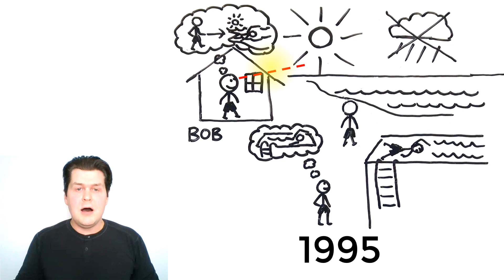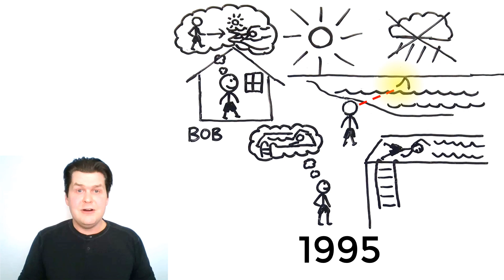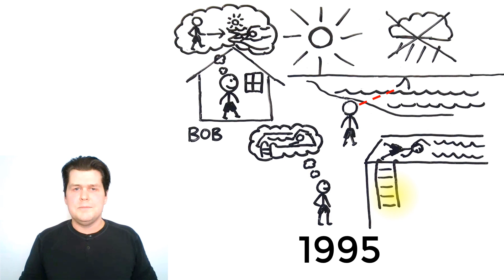Bob Wanted to Swim (Past Tense Story) | Acquire English Grammar Naturally with Comprehensible Input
In this version, the story takes place in the past. It is 2020 and the events happened 25 years ago, in 1995. I tell the story and then retell it with many TPRS-style circling questions and answers. This helps English learners acquire the past tense in a natural way through comprehensible input by watching and listening to many examples, without grammar exercises or drills.

This video teaches English to adult beginners entirely in English, using a natural approach of listening to comprehensible input. I use visuals, pointing, gestures, and repetition as I talk to make my speaking easy to understand for ESL beginners, so they can acquire English without study or translation.